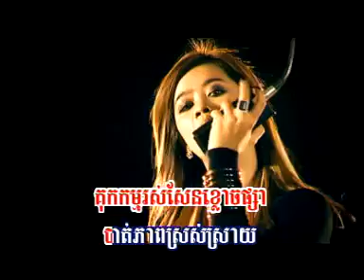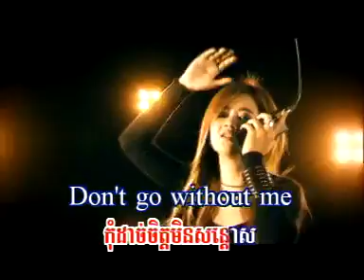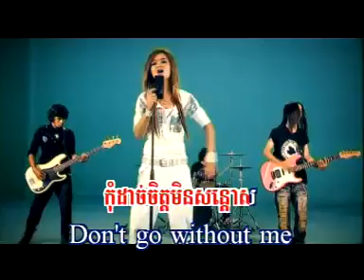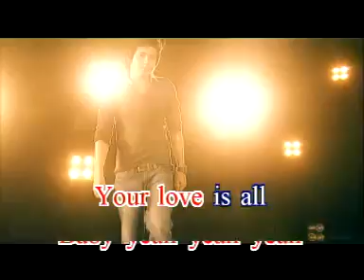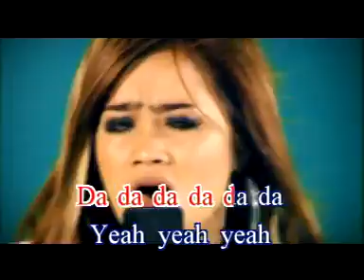អង្វរ បទស្រីភ្លេងសុទ្ធ Ongvor Pleng Sot